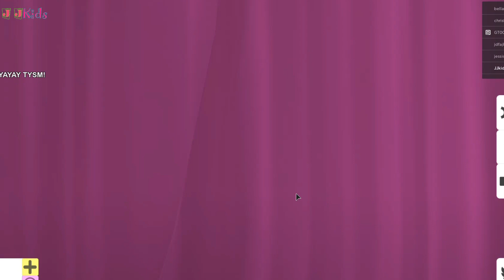Doing The Opposite of the Themes in Fashion Famous to See if I could Win! | Fashion Famous Roblox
Here I am back at fashion famous trying to win…. How about this? Let me do a TWIST I should do the opposite of all the themes in fashion famous so I can WIN! [Watch till the end to see if I Win ♥❤ Subscribe if u wanna be famous in fashion 😊
What is ROBLOX? ROBLOX is an online virtual game station, where all are can make their own avatar and create, interact, fun and play people of all ages can safely interact, create, have fun, and learn. By participating and by building cool stuff,
Hello!!😊😊😊
Through this channel, we will share you the exploring chocolates and candies--- all in one channel
Exciting and funny content to bring laughter to every one